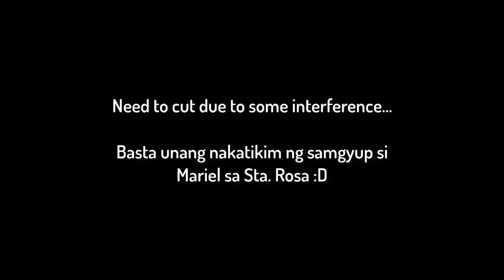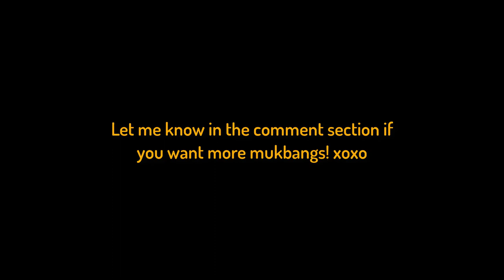Korean Mukbang Father's Day Special | Mahj Leoparte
What's up mah homies? First time to upload mukbang video! No idea how but eto pinakita lang namin pano kami lumafang! Haha. Enjoyy! Let me know if you want more mukbang videos! xoxo

Korean goodies from Korean Mart Sta. Rosa and Sin San Han Grocery, Cainta
Others po ay sa palengke na or sa naglalako po 😊